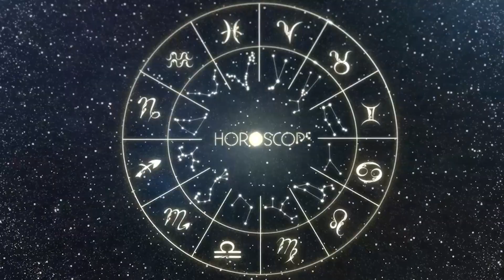Horóscopo do dia GÊMEOS 10 de Outubro, 2023